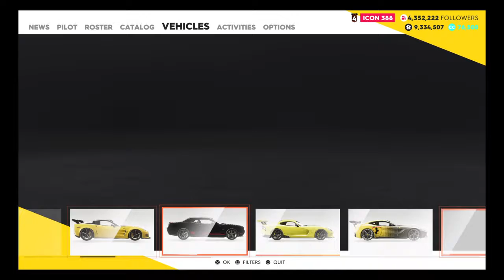The Crew 2 - Motor Trend Classic Challenge - Dodge SRT Viper GTS (Driving In Manual)